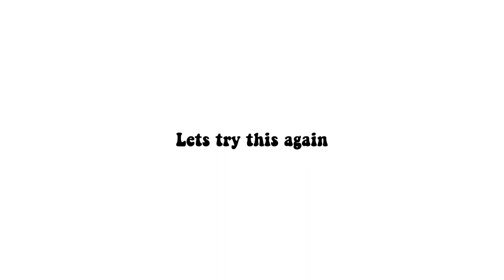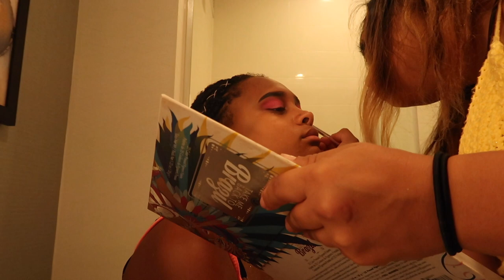Lollapalooza vlog ft. Eugene Lee Yang, Victoria Justice, David Dobrik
hi peoples my 2019 Lollapalooza vlog is finally here!!! I had such and amazing Time and met lots of lovely people. I can't wait to go back again I hope you enjoy the video also sorry I didn't film on the last day

the music in the video is not mine
please don't copyright meeeeeeeeeeeeeeeee